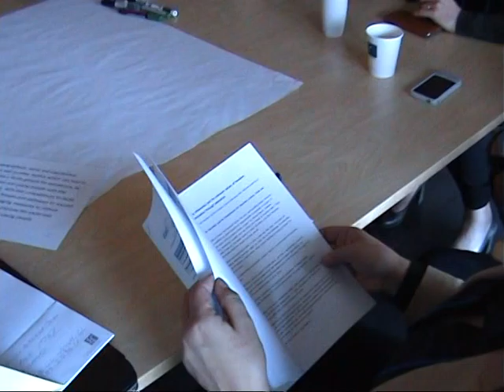World Cafe [2/3]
(© Vitalijus Fursovas)